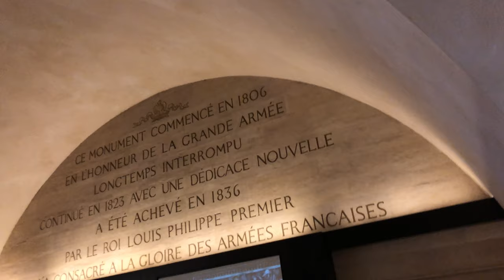A WEEK IN PARIS | BONJOUR PARIS | Paris Travel